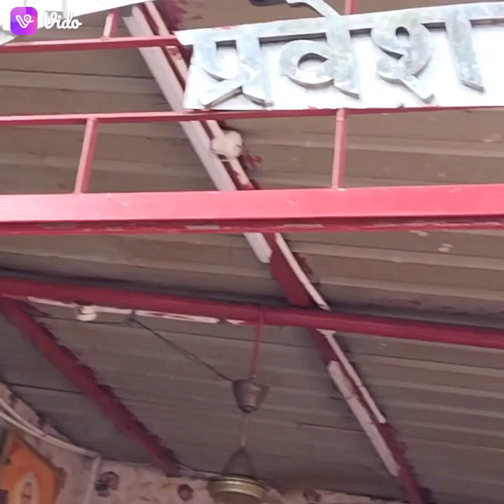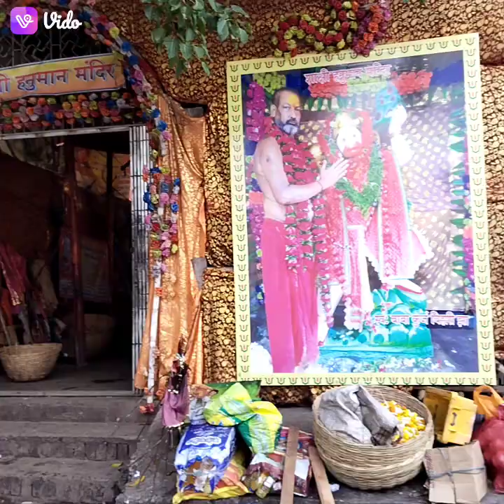Baba Bhootnath Ke Aise Darshan Jo Apne Pehle Nahi Kiya Hoga ll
Baba Bhootnath Ke Aise Darshan Jo Apne Pehle Nahi Kiya Hoga